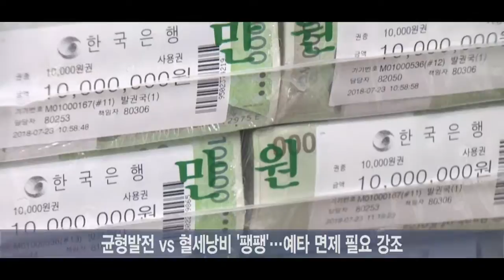[SENTV] 文대통령 “예타는 유지… 균형발전 위해 개선 필요”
文대통령 “예타는 유지…균형발전 위해 개선 필요”
기초자치단체장 간담회…“예타 면제 우려 알고 있어”
“지자체 협의 통해 엄격하게 선정…균형 유지 노력”
균형발전 vs 혈세낭비 ‘팽팽’…예타 면제 필요 강조

문재인 대통령은 오늘(8일) “예타(예비타당성조사) 제도는 유지돼야 하지만 국가균형발전을 위해 개선할 필요가 있다”고 말했습니다.
문 대통령은 이날 청와대에서 가진 전국 시·군·구 기초단체장 초청 오찬 간담회에서 “대규모 예타 면제에 대한 우려가 없지 않다”며 이같이 밝혔습니다.
이어 “정부도 예타 면제 대상 사업을 지자체와 협의해 엄격한 기준으로 선정하는 한편 지역 간 균형을 유지하는 데 많은 노력을 기울였다”고 강조했습니다.
문 대통령의 이번 발언은 지역의 일부 사업에 대한 예타 면제를 두고, 균형발전을 위해 불가피하다는 논리와 혈세 낭비를 가져올 것이라는 주장이 팽팽한 가운데 ‘제한적 예타 면제’의 필요성을 재차 강조한 것으로 풀이됩니다.